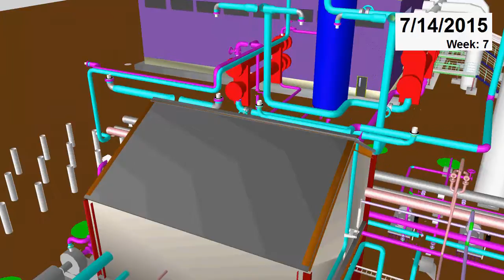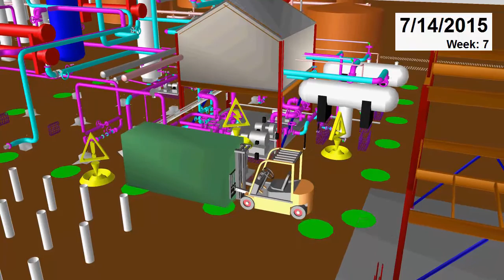Construction Safety Breakthrough- 4D Project Delivery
Construction safety has greatly improved over the past decades. However, research has shown that it has recently reached an asymptote. This means that the safety planning methods that are currently in practice have reached or are very close to reaching their practical safety improvement potential.  To further bring down the number of safety incidents in the construction industry, a breakthrough in safety planning that surpasses current best practices is required.